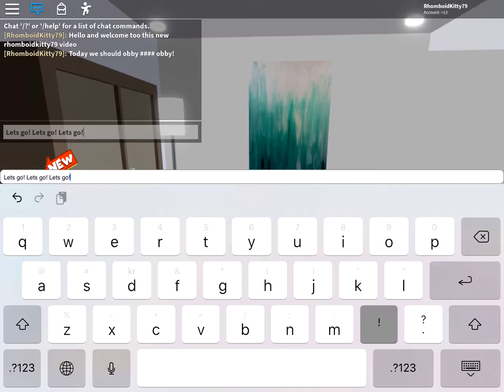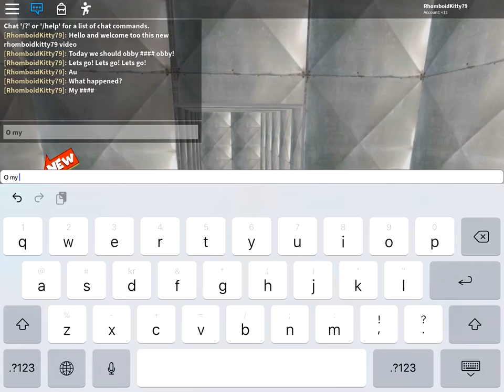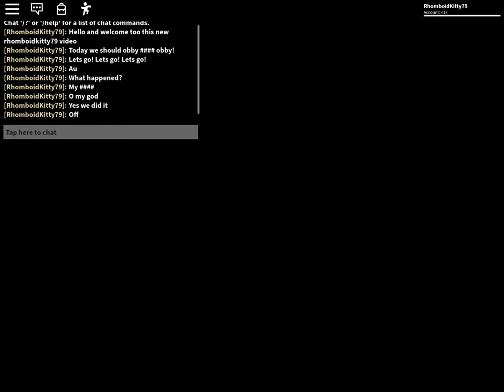escaping 5 star hotel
In this video I am gonna show you how to escape a hotel. But can I make it?